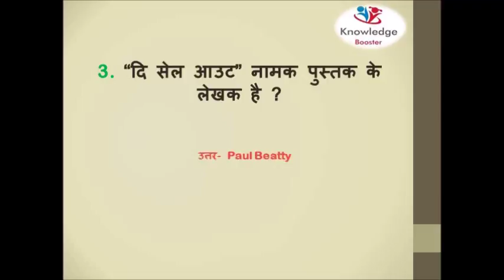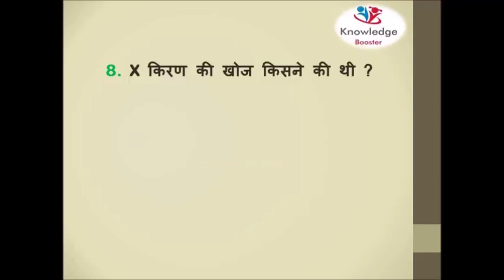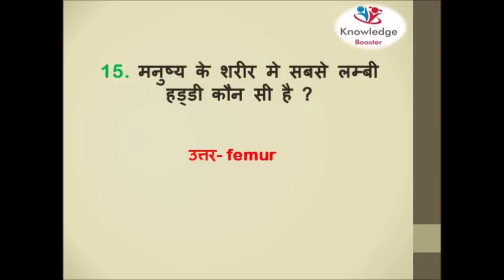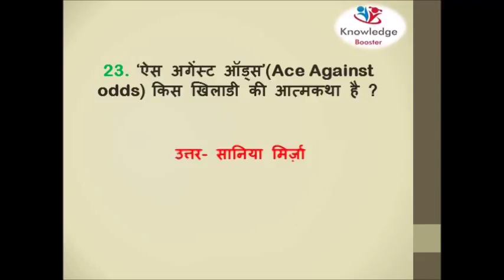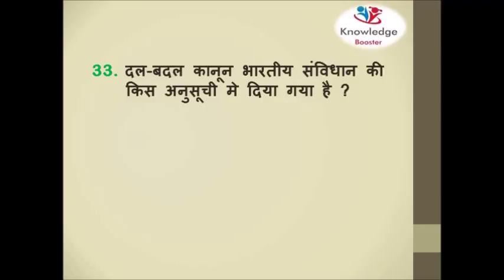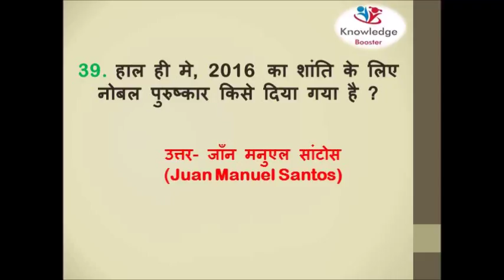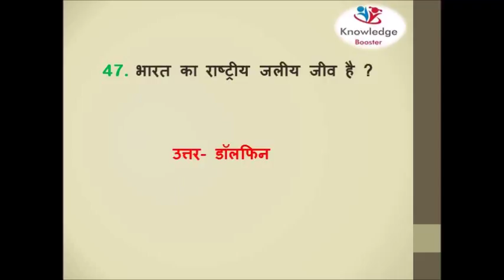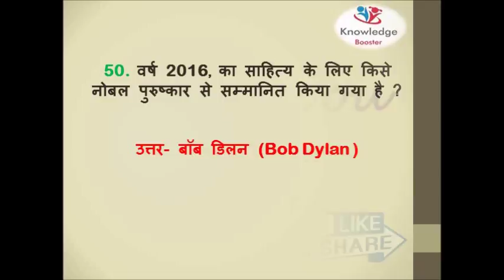Bihar Police Exam 2017 I Top-50 Expected General Knowledge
इस विडियो मे ऐसे प्रश्नों को को समाहित किया गया है जो आपके आगामी बिहार पुलिस परीक्षा के लिए अत्यंत ही महत्वपूर्ण है I अगर आप इन सवालों के उत्तर याद कर लेंगे तो ये आपके परीक्षा के लिए रामबाण साबित होगा I